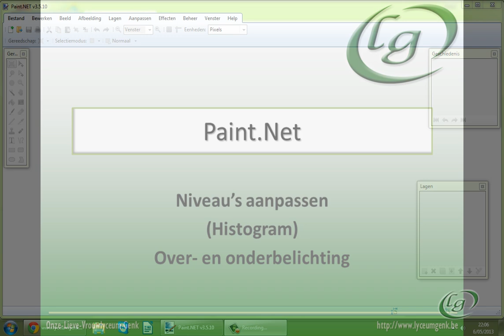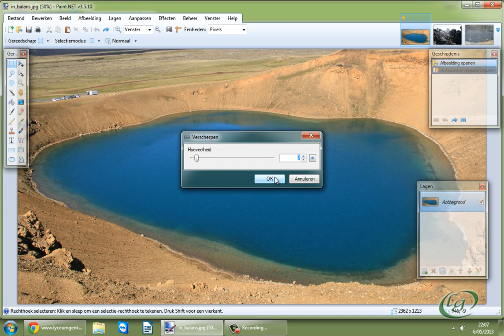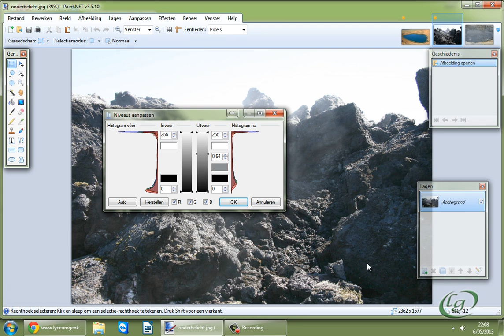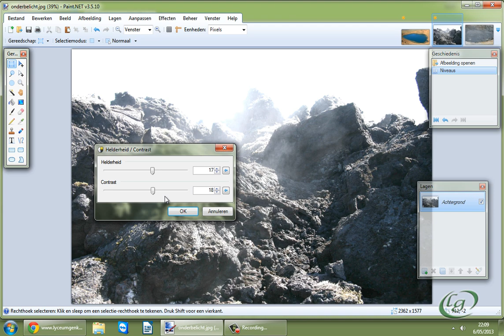Paint.Net: Niveau's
- Niveau's aanpassen (Histogram)
- Overbelicht
- Onderbelicht